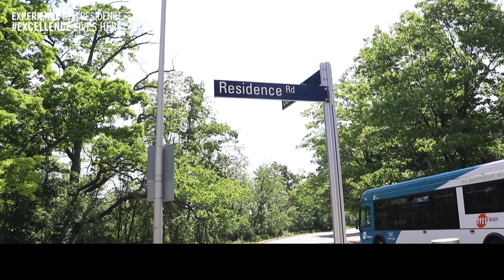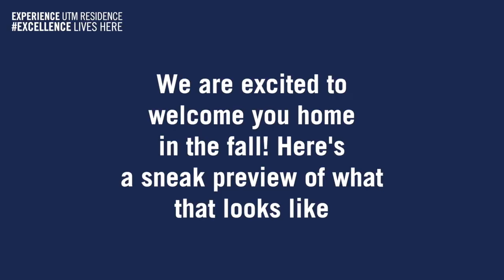Pre-Arrival Welcome Message 20-21'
We want to let our 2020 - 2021 students know what UTM residence is all about. Between our green campus, room styles, academic programming, and student transitional support, we have it all! Watch this short message from our Director.

We cannot wait to Welcome you Home in September!